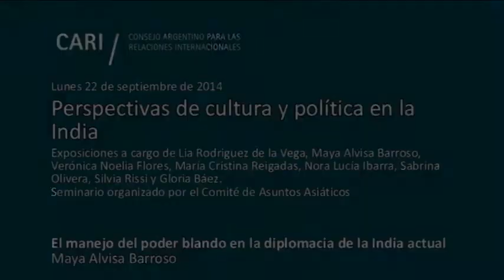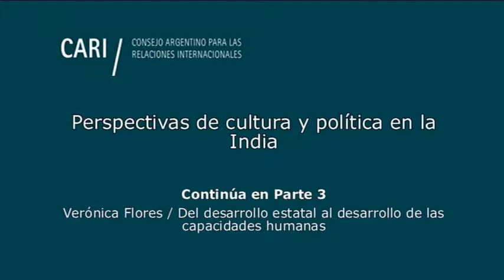El manejo del poder blando en la diplomacia de la India actual - Barroso PARTE 2